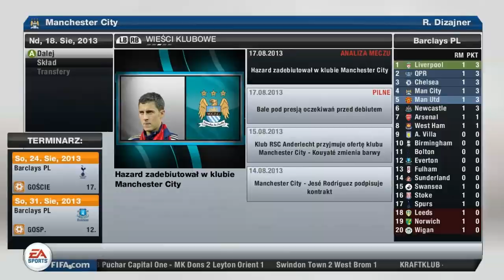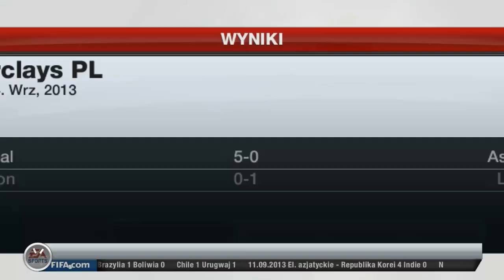Fifa 13 Kariera ManCity - "Testujemy nabytki" #18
18 odcinek z kariery The Citizens.

Tylko jednego piłkarza nie udało mi się sprowadzić w letnim okienku transferowym, ale do mojego klubu zawitał wyjątkowy zawodnik z polski i świetnie rozumie się z nowymi kumplami.